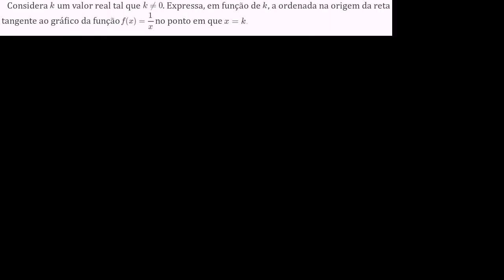Ordenada na origem de uma reta tangente ao gráfico de uma função - Khan Academy (11.º ano)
Vídeo original: y-intercept of tangent line example